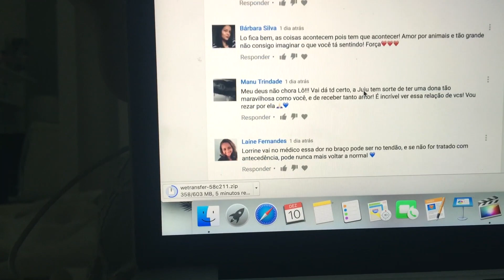Na casa da vovó! | Lorrine Vlog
✨ Vlogmas do dia 10/12/2016 ✨

C O N T A T O:

- CAIXA POSTAL: 1596
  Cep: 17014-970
  Bauru-SP